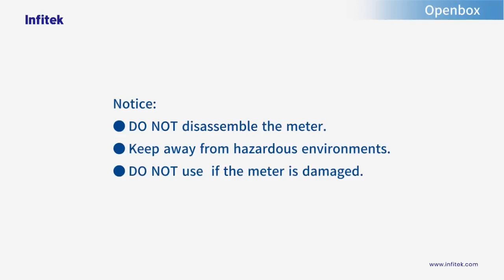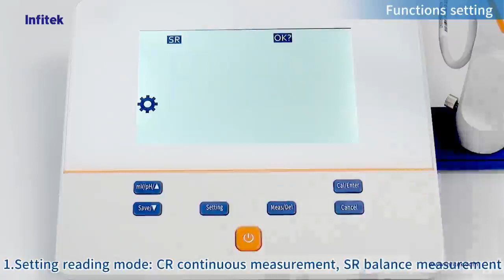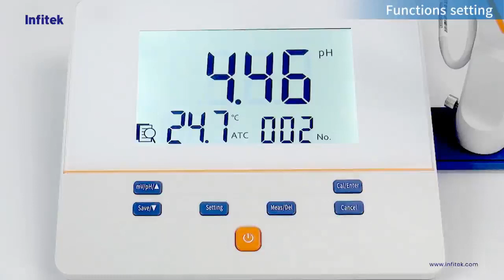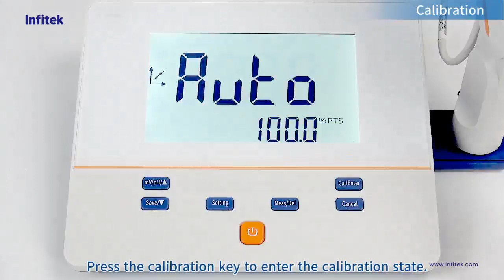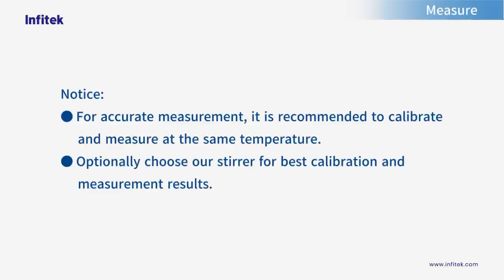PH Meter- B200E